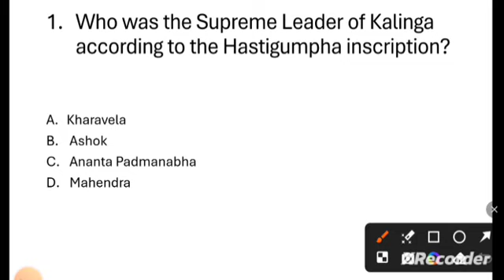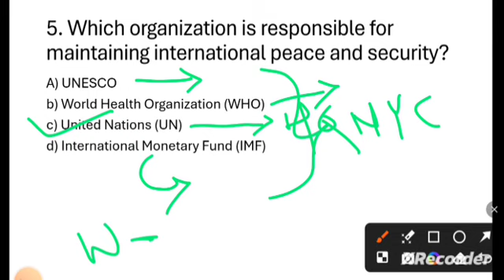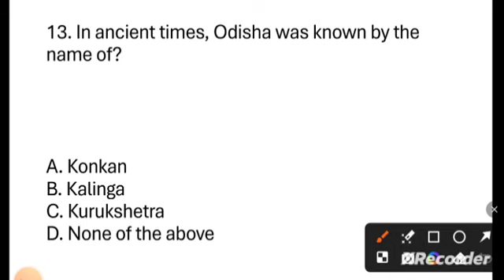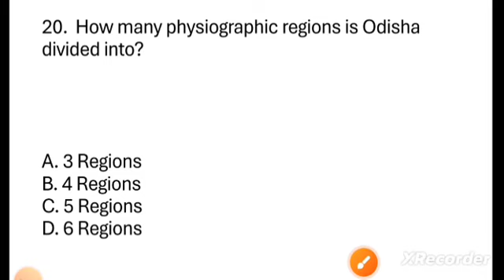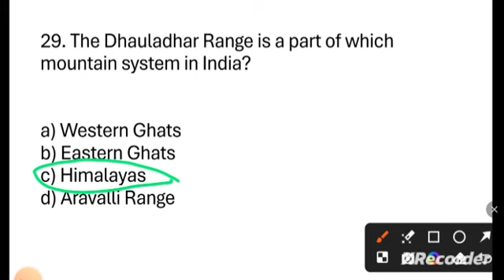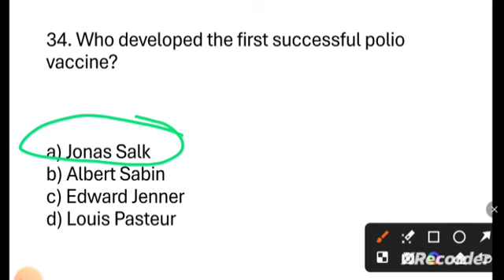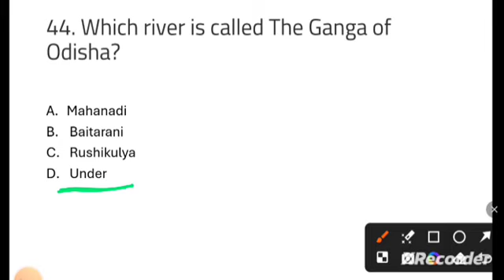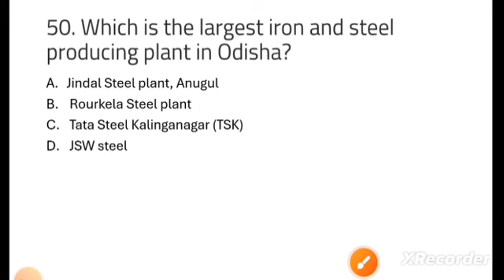Odisha GK Questions | Top 50 Odisha GK MCQ | OSSC OSSSC ODISHA POLICE | All Odisha State Exam